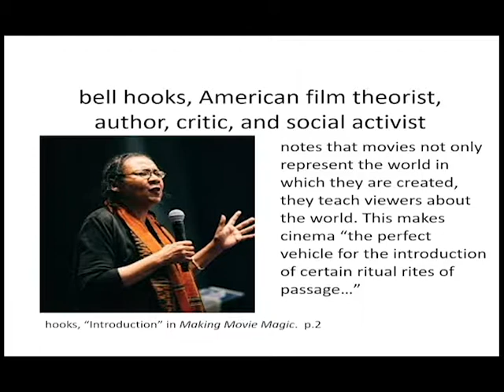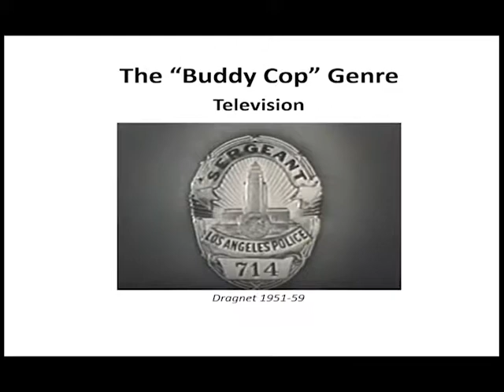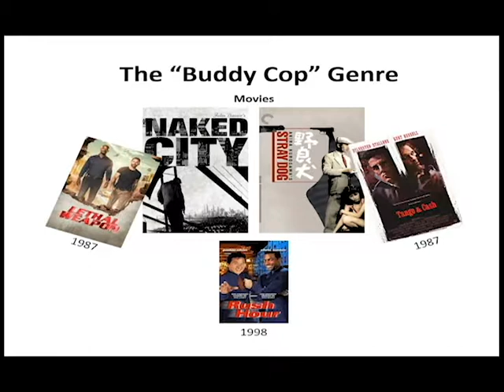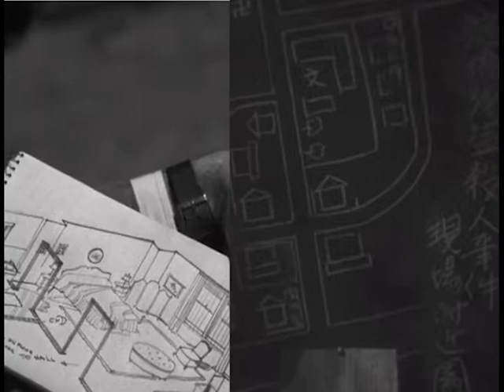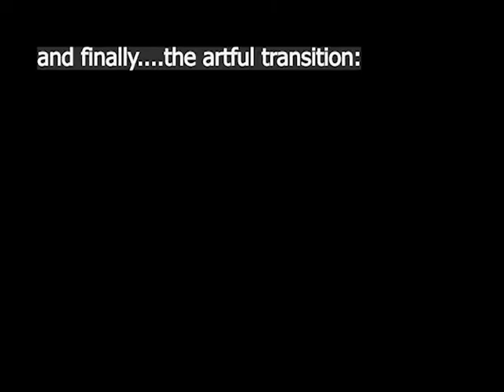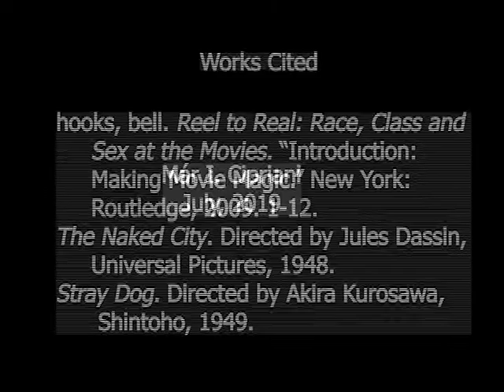The Naked City AND Stray Dog: a comparison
An exploration of the intertextuality of The Naked City (1948) and Stray Dog (1949)